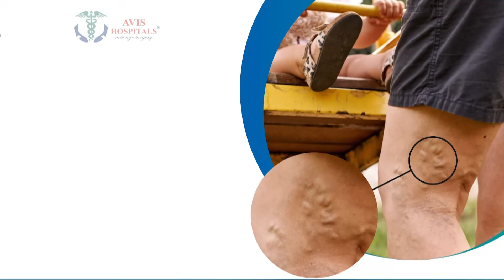விளக்குகளின் ஒளியில் தெரிந்த துர்கா தேவி.. பிரமிக்க வைத்த காட்சி... | Newstamil24x7 |NavratriSpecial